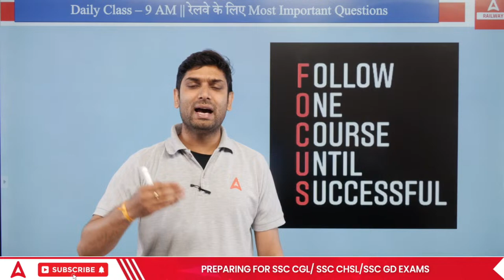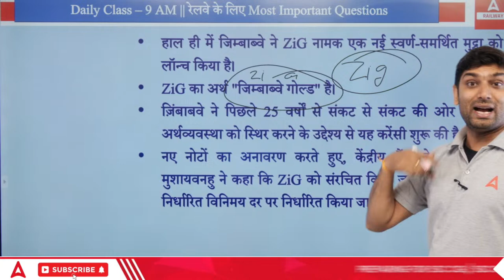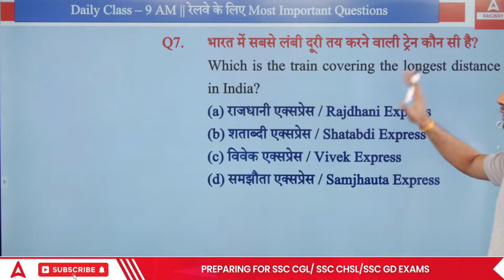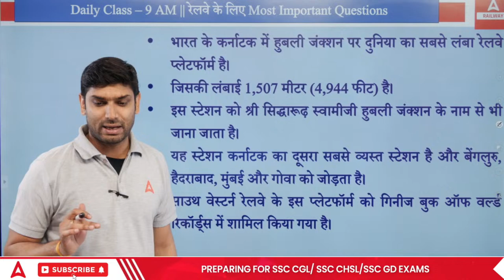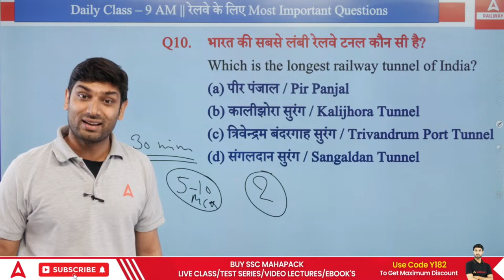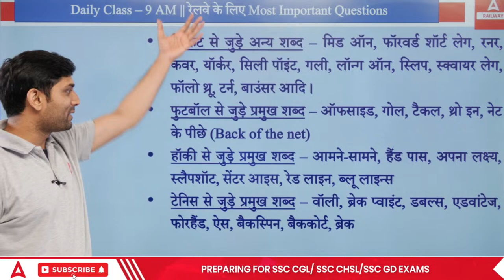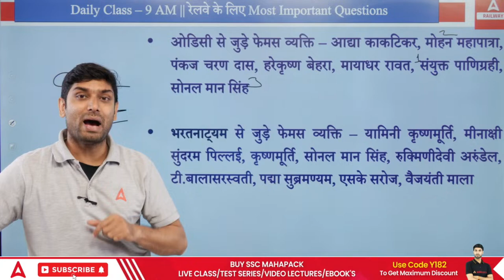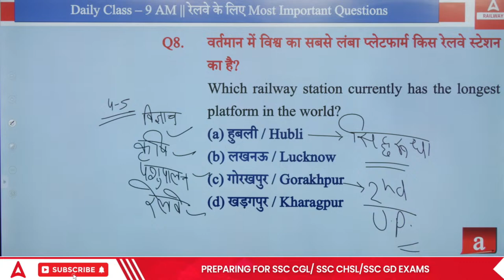10 April Current Affairs 2024 | Railway Current Affairs 2024 | Current Affairs by Ashutosh Sir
In this lecture, we will discuss 10 April Current Affairs 2024 | Railway Current Affairs 2024 | Current Affairs by Ashutosh Sir | Daily Current Affairs | Current Affairs Today | GK Question & Answer by Ashutosh Sir | Current Affairs 2024 | Current Affairs Updated | Current Affairs for Railway Exams | RPF SI Current Affairs | RPF Constable Current Affairs

Welcome to India's Leading Railway Exams Preparation Channel Railway Adda247. Prepare for Railway Exams  (RRB NTPC, RRB ALP,  Group D, Technician, RPF Constable/ SI ).